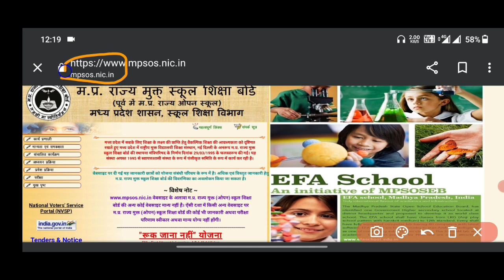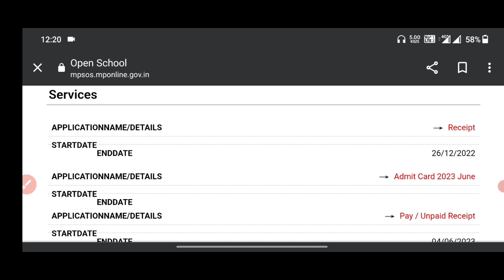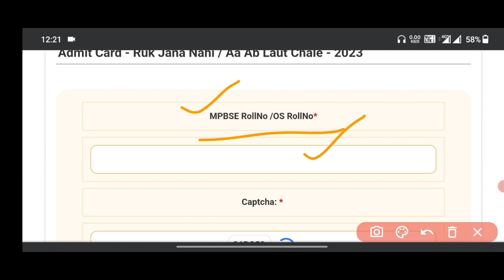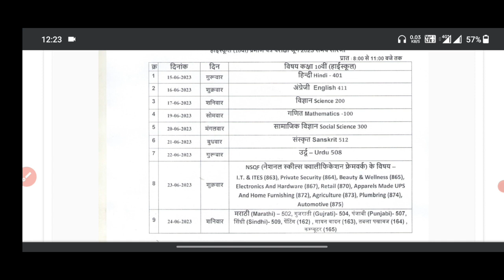Ruk jana nahi admit card kaise download kare 2023 || Ruk jana nahi yojna admit card | mpsos ruk jana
hello dosto aaj ham batane wale hai ki ruk jana nahi yojna ka admit card kaise download karte hai uska kya tarika hai .